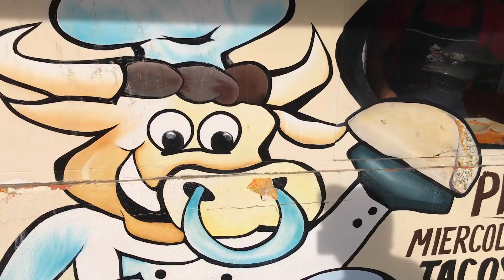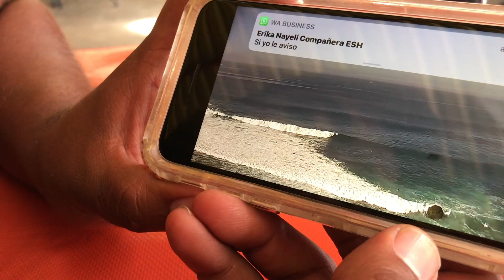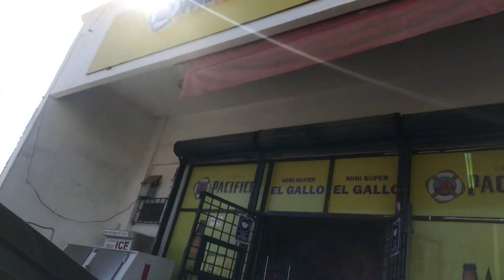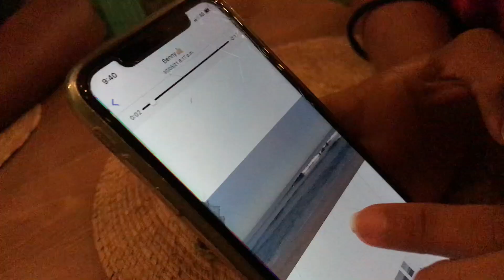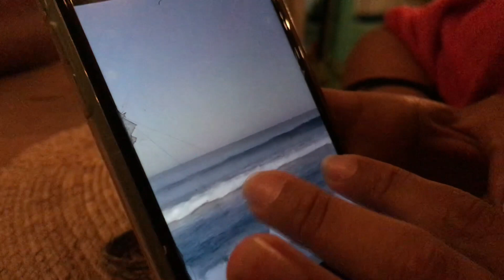🏌️‍♂️🌵🏄‍♂️HOW TO SURFING LIKE A LOCAL IN CABO WITH OUT DYING TRYING.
MAS VALE AMIGOS QUE DINERO. EN ESTE VIAJE DE SURF A LOS CABOS, BAJA CALIFORNIA SUR, MEXICO, DONDE COMO CASI SIEMPRE, EL SURFING, LOS LUGARES PARADISIACOS, LOS AMIGOS Y LA BUEN VIBRA FUERON LOS INGREDIENTES PRINCIPALES.
EMPEZÓ MUY A MI ESTILO, SIN EXPECTATIVAS, PERO AL PRIMER MINUTO DE HABER LLEGADO, UNA VEZ MAS FUI SORPRENDIDO POR LOS AMIGOS DE CABO, MOI Y BENY QUIENES FUERON LOS ENCARGADO DE QUE TODO SALIERA MAS QUE BIEN, LOGRANDO QUE ESTO FUERA UNA AVENTURA QUE NO SE OLVIDARÁ NUNCA JAMAS.